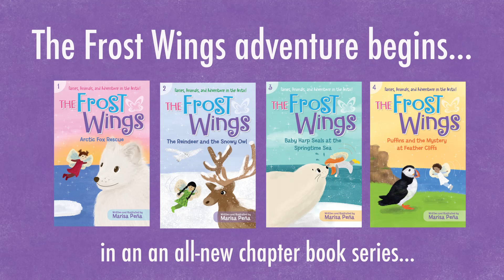The Frost Wings, Books 1-4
The Frost Wings is an all-new,  illustrated chapter book series filled with adventure, fairies, Arctic animals, and teamwork! Written by best-selling and award-winning children's board game inventor, Marisa Peña.

Featuring:
• An illustration on every page, featuring the adventures of four fairies known as the Frost Wings.
• New Arctic animals in every book, showcasing the fascinating world of the Arctic.
• Fast-paced plots and short cliff-hanger chapters to engage independent readers.
• Wholesome and engaging stories to read aloud to younger children interested in longer texts.

Reading Level:
• Lexile Measure: All books are in the 500-570L range.
• Guided Reading Level: 3rd Grade (Level P)

Current Titles:

The Frost Wings: Arctic Fox Rescue (#1)
Charm, Lucy, Willow, and North are becoming Frost Wings, a team of fairies dedicated to helping the animals of the Arctic. What magical powers will the Arctic Fairy Queen grant them? Will they succeed in their first mission to help a young Arctic fox stranded on an ice floe?

The Frost Wings: The Reindeer and the Snowy Owl  (#2)
Willow, North, Charm, and Lucy continue their adventures as Frost Wings, helping new animal friends and developing their magical powers. Will Charm get her magical rope back from Blaze, the wayward fairy? Will the fairies get the lost reindeer and her snowy owl companion to Puffin Beak Mountain through the winter blizzard?

The Frost Wings: Baby Harp Seals at the Springtime Sea  (#3)
The Frost Wings go on an adventure to the Springtime Sea to see the baby harp seals. Will they figure out a way to get a baby harp seal swimming in the water before the pack ice melts? Along the way, they encounter Blaze and make a surprising discovery about her powers.

The Frost Wings: Puffins and the Mystery at Feather Cliffs  (#4)
The Frost Wings go to Feather Cliffs to help the puffins whose nesting sites are being wrecked by mysterious landslides. While there, they discover that small Arctic birds known as snow buntings have gone missing. Will they solve the greater mysteries of Feather Cliffs?